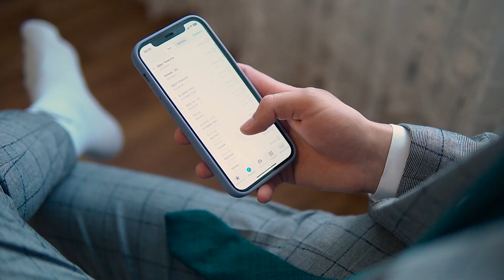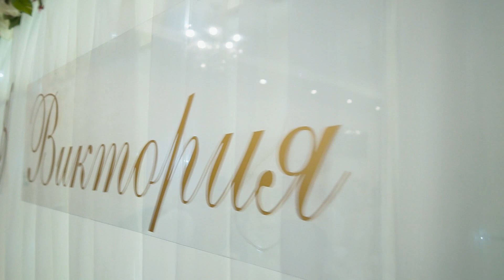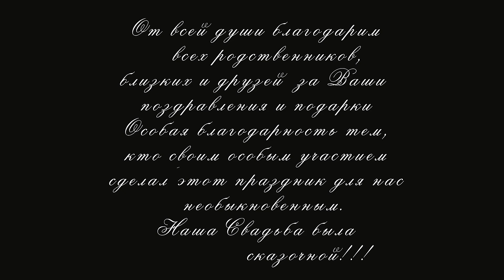Wedding Day Кирилл+Виктория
Wedding cinematography Vasili Lev